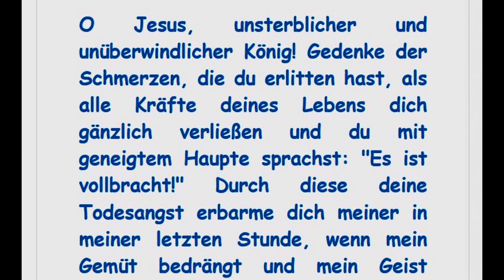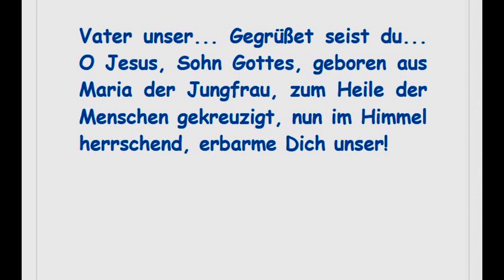13. Gebet - Die 15 Gebete der Hl. Brigitta von Schweden